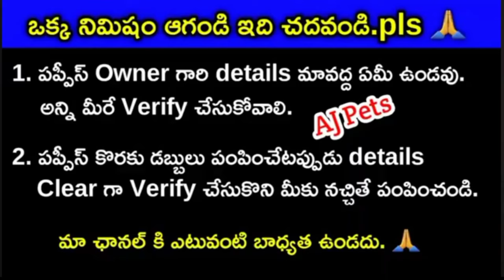top quality German shepherd dog for sale in telugu/ 96188 08872 /aj pets